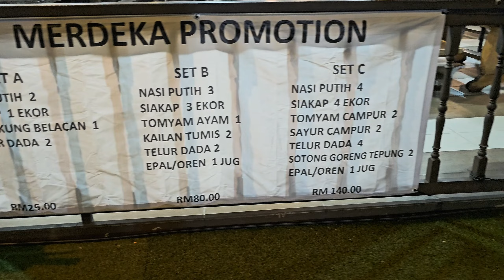Restoran Kail Tanjung Bidara Melaka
Jalan Tuan Haji Baba Syawal, Tanjung Bidara, Malacca City, Malaysia

⛔️NOTICE⛔️
Music Background
Equipments
Ikhlas daripada
Zaireey Khairuddin (Zk Channel)
Hastags